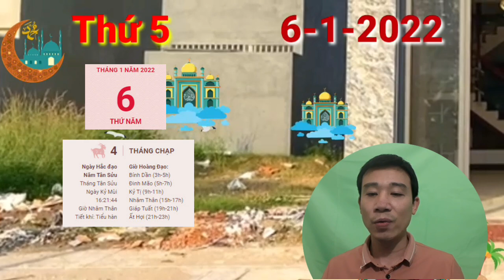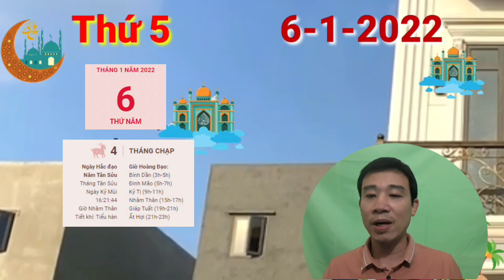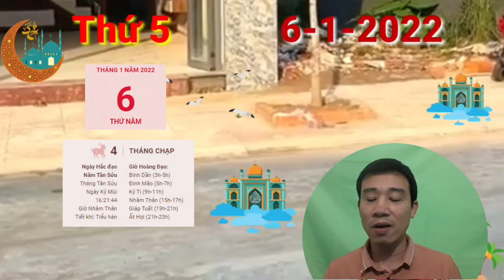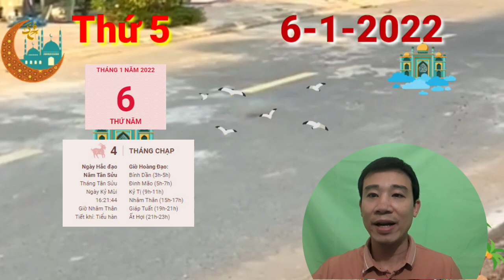☯TU VI HANG NGAY☯THỨ 5 Ngày 6/1/2022 Của 12 Con giáp THẦN TÀI BÁO MỘNG, GIÀU QUÁ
cục diện Mùi Sửu Tương Xung nhắc nhở tuổi Sửu làm gì cũng phải thận trọng vì có những rủi ro bất ngờ có thể xảy ra. Nếu công việc không được như ý thì cũng đừng vội chán nản, con giáp này hãy coi đó là động lực để mình cố gắng nhiều hơn.

Ngày này dù công việc khá vất vả và áp lực nhưng bạn lại không nhận được sự giúp đỡ từ bất cứ ai. Quá nhiều chuyện dồn lên đôi vai khiến con giáp này chỉ muốn bùng nổ, mệt mỏi tới mức muốn gục ngã nhưng tuổi Sửu vẫn phải động viên mình cố gắng, kiên cường hơn để không bị khuất phục trước khó khăn.

Thổ khí vượng là dấu hiệu cho thấy bạn cần chăm sóc sức khỏe của mình cẩn thận hơn. Cuộc sống chỉ mải mê với công việc đem lại cho bạn vật chất xứng đáng, nhưng cũng sẽ phải đánh đổi bằng sức khỏe. Hãy xây dựng chế độ làm việc và nghỉ ngơi hợp lý để không đổ bệnh bất chợt nhé.